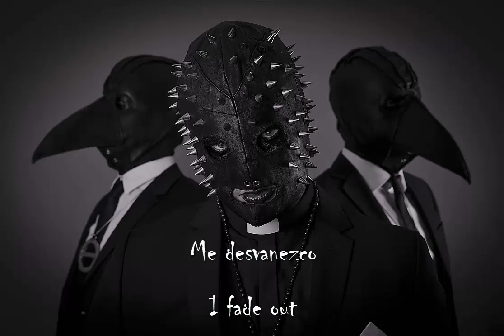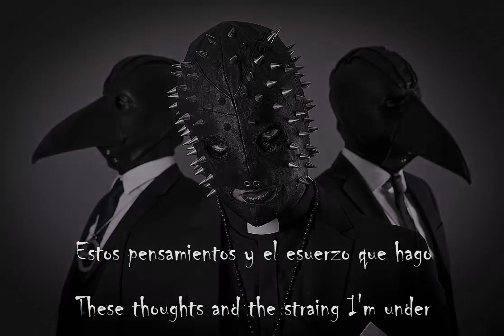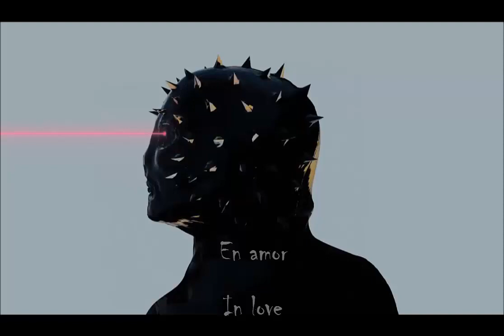Priest - Street Spirit (Sub Español / Inglés/ Lyrics)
Nada que decir, hermosa canción...
Nothing left to say... beautiful song...

New OBEY EP by Priest (2019)